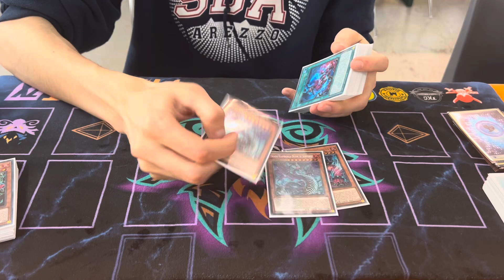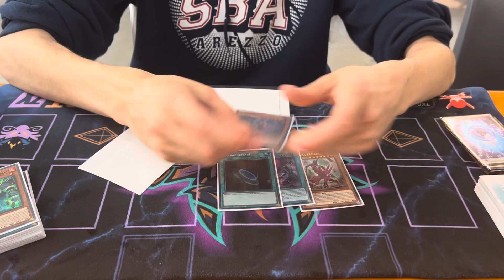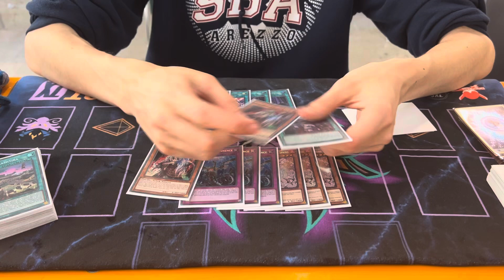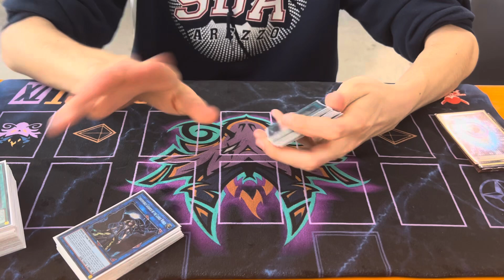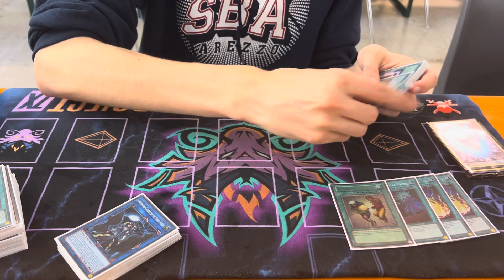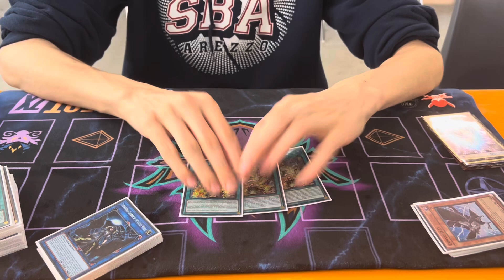TOP16 WCQ Italian National - Snake-Eye Kash - Flaminio Rossi